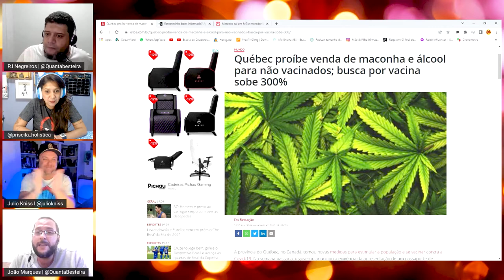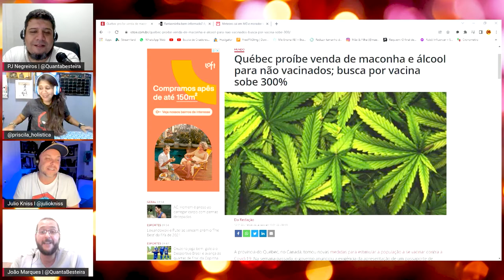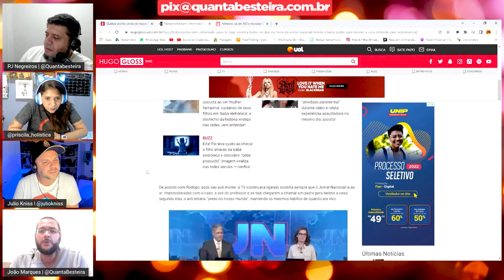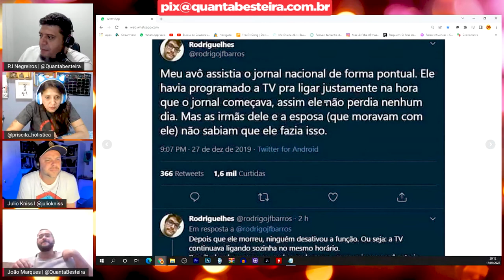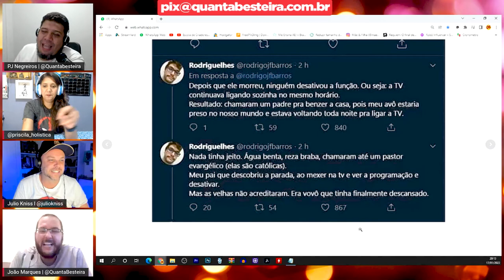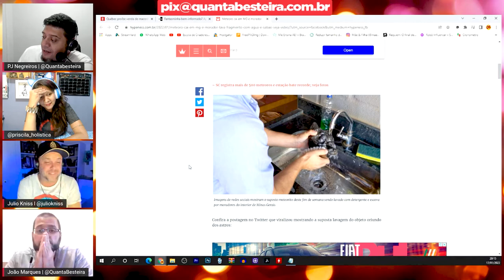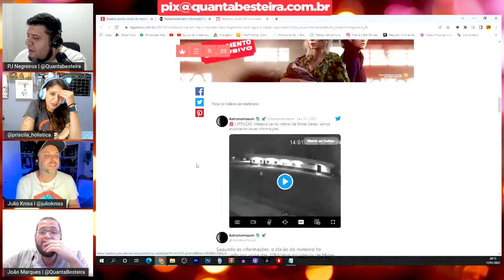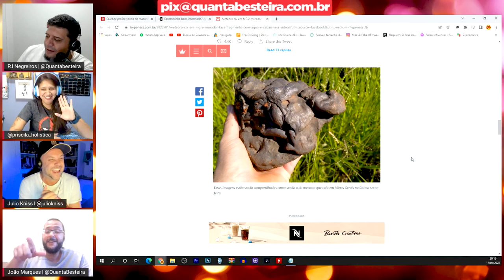TV Liga sozinha todos os dia da hora do Jornal Nacional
O Quanta Besteira traz nesse corte o Programa QB Notícias Newes. As notícias mais engraçadas e curiosas que rondam a internet. Nessa edição teremos:
●Quebec proíbe a vebda de maconha e álcoolpara não vacinados; busca sobe 300%;
●Mistério: Caso de TV que liga sozinha na hora do ‘Jornal Nacional’ diverte web
●Meteoro cai em MG e morador lava fragmento com água e sabão;

Deixe sua opinião nos comentários, pois ela é muito importante para nós.